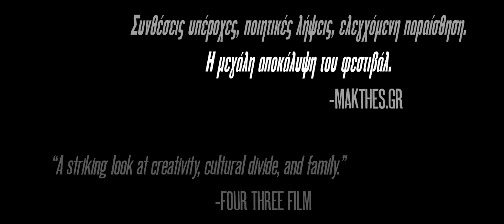THE WINTER (Ο ΧΕΙΜΩΝΑΣ) Official Trailer - Greece - Dec 2014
THE WINTER will be in cinemas in Athens from 11 December 2014, with cinema premiere/Live Music Event on 10 December 2014. For screening times check out
Niko is a romantic, young Greek writer living in London. When his finances go astray, he hides out in the neglected family house in the Greek mountain town of Siatista. Surrounded by the ghosts of the past, Niko must uncover the mystery of his father's death and retain his grasp on reality.